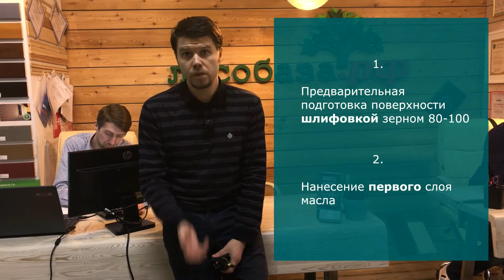Как правильно красить маслом древесину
Друзья!
В данном видео расскажем, как правильно обрабатывать древесину маслом.

🕗Таймкоды:
00:00 Введение
00:27 Что будет при неправильной обработке
01:07 Правильная обработка
01:55 Заключение